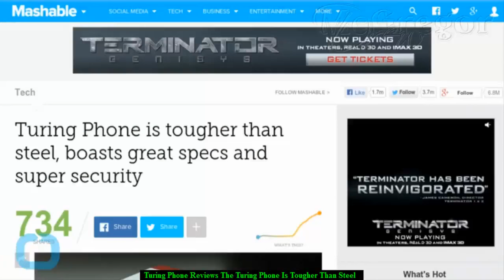Turing Phone The first Smartphone Made from Liquid Metal Liquidmorphium Cell Phone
The Turing Phone Made from Liquid Metal "Liquidmorphium" is stronger than steel and ultra-secure.

Turing Robotic Industries (TRI) is releasing only ten thousand units of the Turing Phone. Pre-order will open starting the 31st of July on the Turning Phone website. It's one unique smartphone that promises secure and trustworthy communication all the time because of the end-to-end authentication system it uses. This means no privacy issues or even those annoying cyber threats.

Three variants of the phone will be available: 16GB, 64GB, and 128GB. An Android phone from a company we're not really familiar with but it's made from Liquidmorphium. Don't be intimated by the term. It's just a new material that is super durable, promising shock absorption, IPx8 waterproof rating, and being "tougher than steel or titanium". Simply put, this is one tough phone from inside and out--able to withstand security threats and possible breakage. Specs of the phone include a 5.5-inch FHD screen, 1920 x 1080 resolution, 13MP main camera with HDR Dual Flash, 8MP front-facing camera, fingerprint sensor, 3GB RAM, and non-removable 3000 mAh battery. It will run Android 5.1 Lollipop out of the box.

Turing Robotic Industries is still a relatively young company but it's determined to enter the mobile market. Why, it's even planning to open a retail store in the United States first quarter of 2016 and a special SDK, the Turing Library software development kit, will be released next month in time for delivery of the Turing Phones.

Performance-wise, it's not so cutting edge. You're looking at last year's Snapdragon 801 processor, 3GB of RAM and a 5.5-inch, 1080p screen. That's certainly competent, but you probably won't regret snagging that Galaxy S6. Its biggest advantages are a healthy amount of built-in storage (up to 128GB) and the combination of an 8-megapixel front camera and a 13-megapixel rear shooter with dual flashes. There's broad support for North American and European LTE bands, too, so you shouldn't miss out on fast data.

Like the idea? Be prepared to wait, and pay a fair amount. Turing tells us that its phone should ship on August 10th, and it'll sell for $740 unlocked in 64GB form, or $870 for a 128GB variant. There are promises of carrier deals as well, although it's not saying which networks are on deck. Given that many big providers tend to be leery of supporting relative newcomers, a direct order will likely be your best bet.

Those who will pre-order for the Turing Phone will get a bonus accessories package. Except a mobile gaming controller, gaming Bluetooth headset, a Bluetooth speaker, and a mobile Bluetooth keyboard to arrive with the smartphone. You can choose from any of the four color schemes that TRI has yet to announce this coming July 22.

Check Us Out On FaceBook: